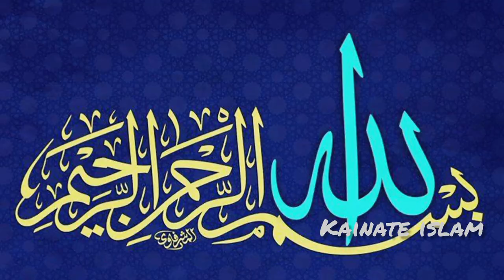Youm e Arafat Ki Ahmiyat Aur Fazilat|Arafat ka roza ki fazilat|9 zil hajj ki fazilat | Kainate islam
Live Arafat Ka Maidan | Youm e Arafat Ki Ahmiyat Aur Fazilat | Hajj 2024 | Eid ul Adha 2024 | Meezan

Youm e arafah k din k rozy ki fazilat? | Islamic Thoughts | Mufti Taqi Usmani

9 zilhaj youm-e-arfa ka roza pakistan ya saudi arab k mutabiq rakhna|Prof Dr Hafeez ur Rehman

My Addince other search ..

live arafat ka maidan
jabal rahmah
history of maidan e arafat
jable rehmat arafat
maidan e arafat history
arafat day
maidan e arafat
 jabl e rehmat
jabal e rahmat
maidan e arafat in urdu
 jable rehma
youm e arafat ki ahmiyat aur fazilat
zil hajj ke roze
youm e arafa
youm e arfa ki fazilat
 youm e arfa
hajj news
hajj season
latest hajj updates today
hajj 2024

youm e arafat ki fazilat
arafat ka roza ki fazilat
youm e arafa
youm e arafat
youm e arfa 9 zilhaj k roza ki fazilat
youm e arfa
youm e arfa ka roza
youm e arfa k roza ki fazilat
youm e arafat ki dua
youm e arfa fazilat
youm e arafa ka roza
arafat ki fazilat
youm e arafat ki ahmiyat
maidan e arafat
youm e arafat 2022
zil hajj ki fazilat
youm e arafa ki fazilat
youm e arafat ka roza
youm e arfa ka wazifa
youm e arafah ki fazilat

arfa ka roza ki fazilat
arafa ka roza
arfa ka roza kab rakhe
arafat ka roza
arafa ke roza ki fazilat
arfa ka roza rakhne ki niyat aur fazilat
arafa ka roza kab hai
arfa ka roza
9 zil hajj ka roza
arafa ke din ki fazilat
youm e arfa ka roza kab rakhe
arafat ka roza kis din rakhain
arafa ka roza 2024
arfa ke roze ki fazilat
arafa ki fazilat
arafa ka roza kab rakhna hai?